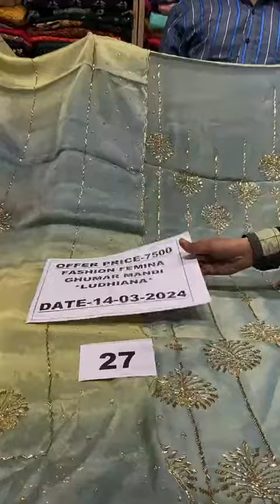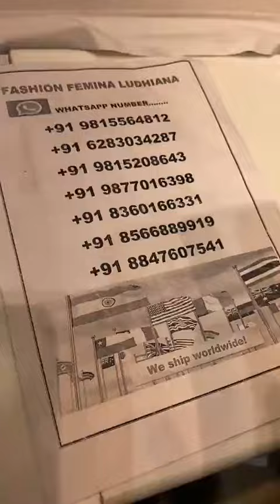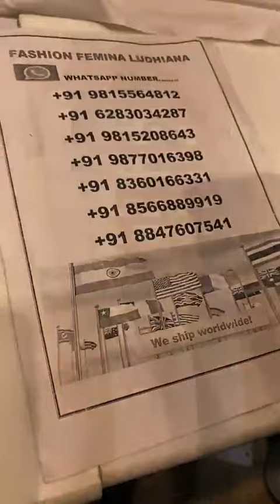1500/- 2500/- 4500 ll fashion famina Ludhiana ll cotton suits ll ll cotton suits ll punjabi suits